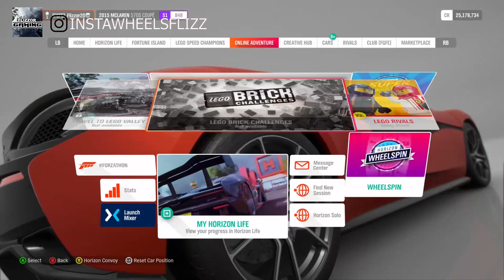Forza Horizon 4 An Extreme Car Meet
Welcome to Flizzor Gaming in this episode I was in a car meet hosted by Forzaride4 ranging from driving different types of vehicles to taking different routs all over the map